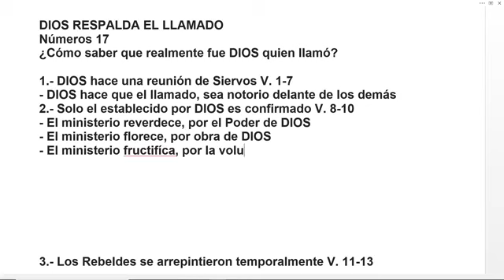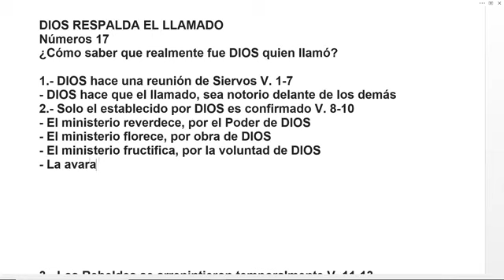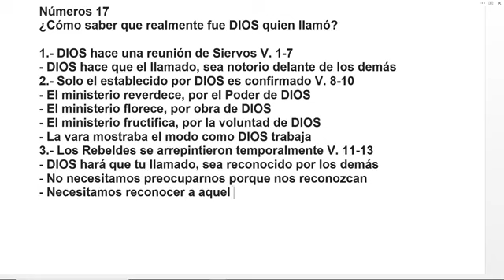Estudio Bíblico: Números 17 - Pr. Freddy Romero